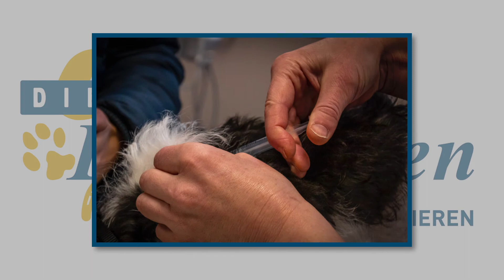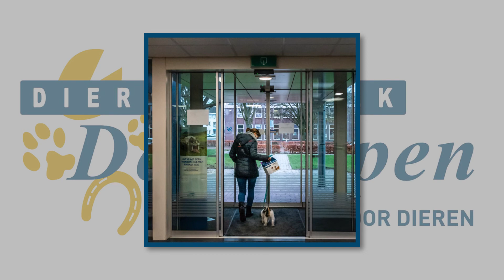Pup vaccinatie video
Een pup wordt 3 x geënt op een leeftijd van 6, 9 en 12 weken leeftijd.
In dit filmpje ziet u een hoe een afspraak voor een vaccinatie verloopt bij Dierenkliniek de Kempen.